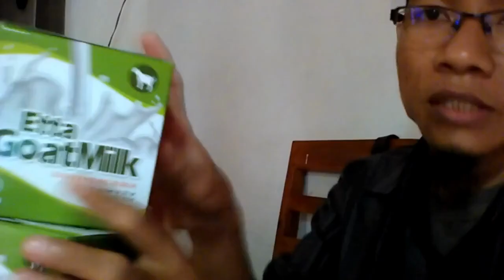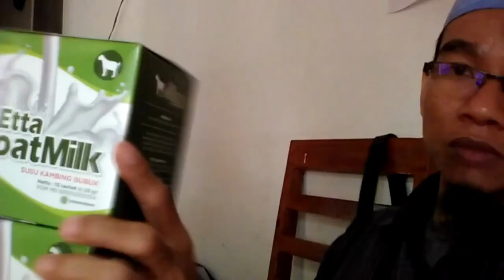Jual susu kambing untuk bayi di Samarinda WA 081282707458